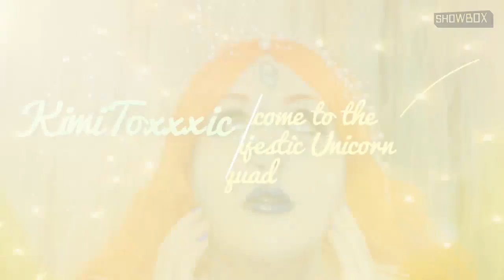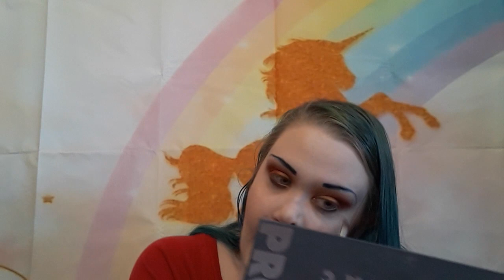Chit Chat GRWM: Life Update, 2019 Resolutions, Mental Health, ETC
Hello Unicorns!

Well, it has been a hot minute since I have been on here so I thought I would catch you all up and get ready to film some videos. I am sorry I have been gone for 6+ months but I needed the time to get myself together. Thank you all for all the love and support you have given me during this tough time. ILY ALL